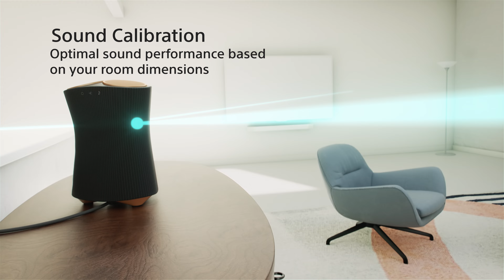Introducing the Sony SRS-RA5000 Premium Wireless Speaker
Fill your room with immersive sound – discover the Sony SRS-RA5000 Premium Wireless Speaker.

Three up-firing speakers spread sound vertically, three side speakers spread sound horizontally, and a woofer fills your room with rich, deep bass - you’ll truly hear the difference with the SRS-RA5000.

Featuring Immersive Audio Enhancement, 360 Reality Audio, and High-Res Audio, get ready to experience superior, room-filling sound. Our sound calibration technology delivers optimal performance based on your space and our automatic volume adjustment keeps it consistent track-to-track. The beautiful SRS-RA5000 will not only fit perfectly into your home, but seamlessly into your lifestyle too, with Bluetooth®, NFC™, Wi-Fi™, Spotify Connect™, Chromecast built-in, Google Assistant, Alexa, and multi-room playback, all included.